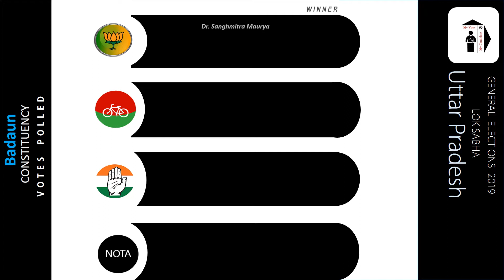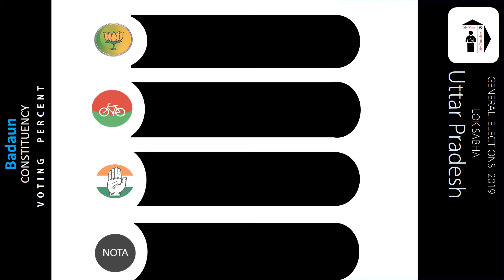Badaun Parliament Constituency